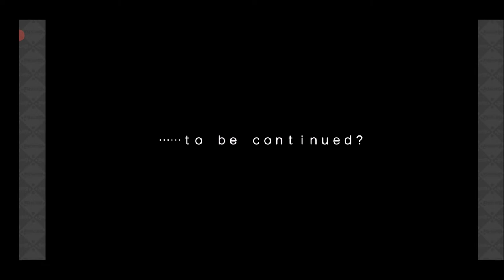【きららファンタジア 】 イベント「真夏のエトワリアフェス」収集クエスト&第1部第2章のメインクエストを高速で進める【466】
【462】第1部第2章のメインクエストを高速で進める。スタチュー収集も：